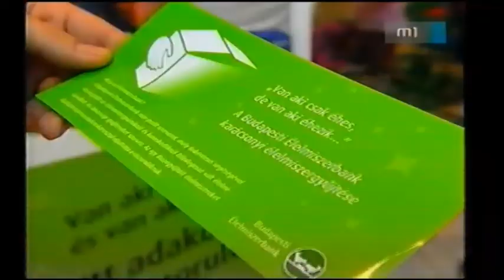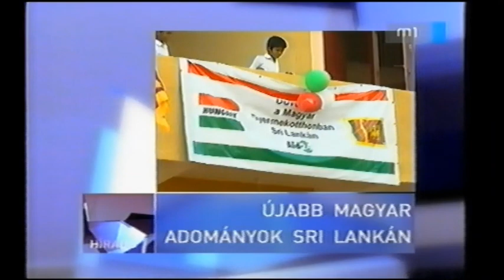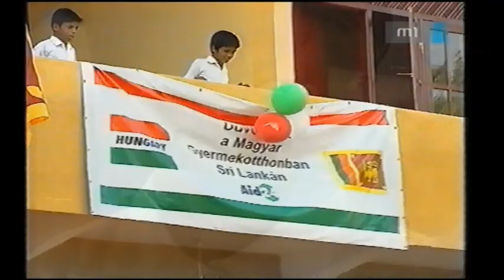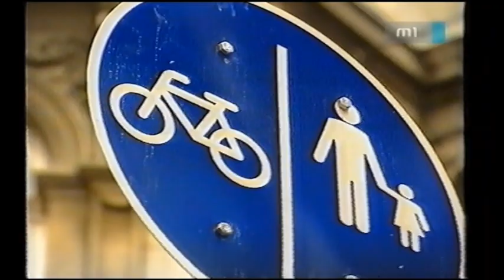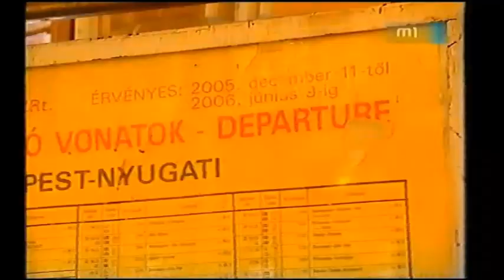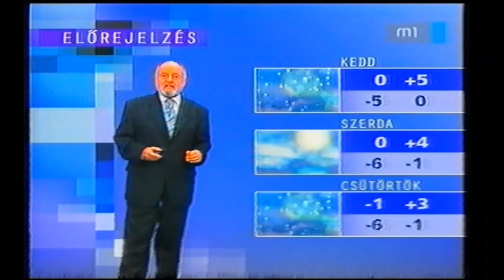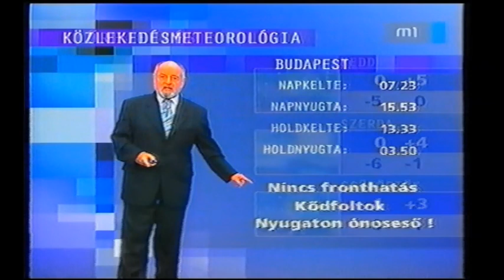VhsRip 2005.12.09 M1 híradó, ajánló, időjárás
Bankszámla:
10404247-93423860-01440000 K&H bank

2006 körüli felvétel, híradó, időjárás jelentés, ajánlók.  Malév repülők és Ikarus buszok is .
A szólás szabadsága promó